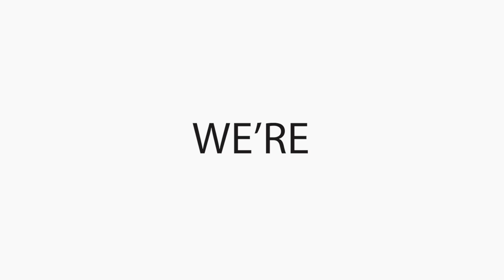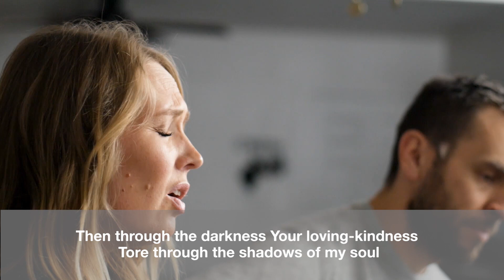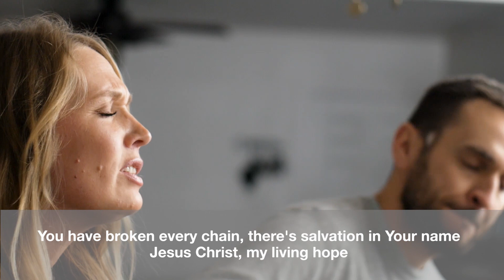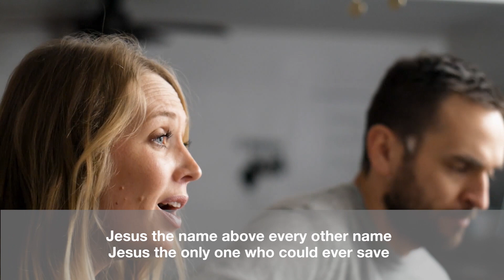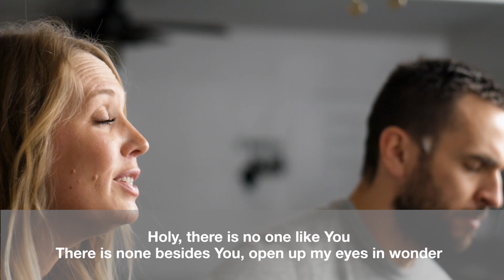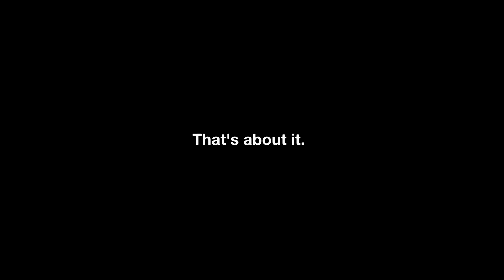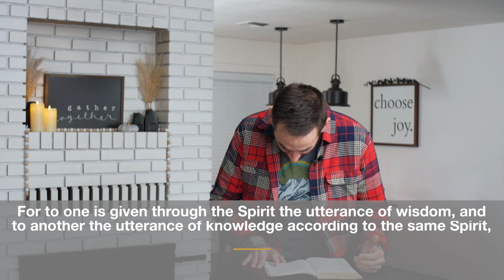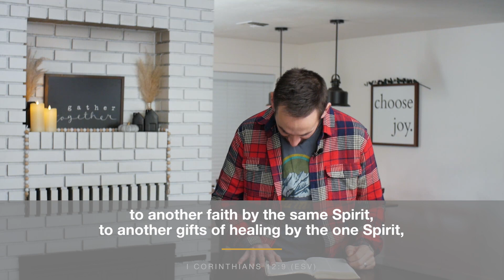Joy Church Grants Pass - Sunday Service - 11/29/20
Happy Thanksgiving Weekend, everyone! We're so glad you tuned in. We'd love to hear from you, so feel free to drop a comment, or reach out via phone or email, and check out our social media to see what we're up to!